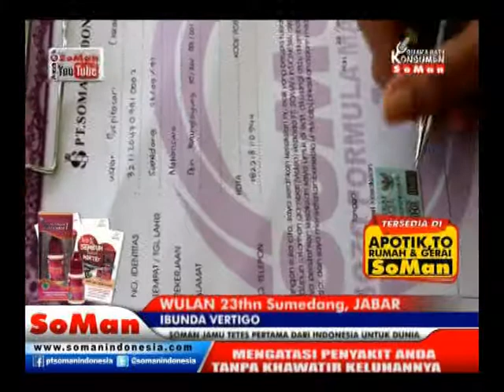Soman - Vertigo ( Wulan ) @ Kesaksian # Watch On Soman Youtube